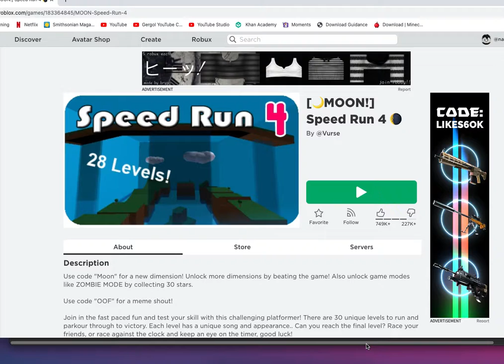the hole story of my Chanel